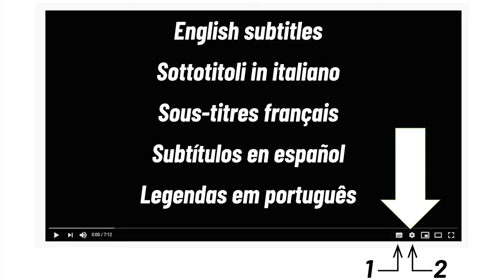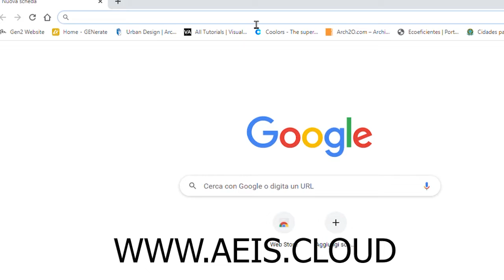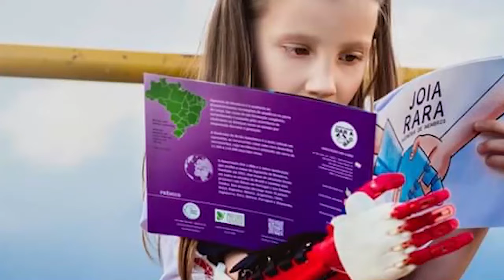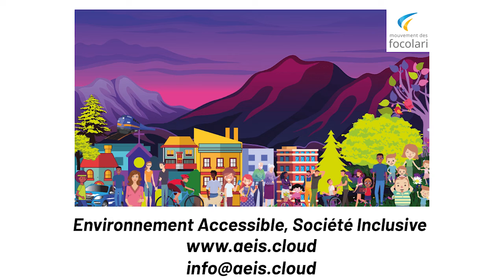Looking at accessibility from an ecological perspective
Accessible Environment Inclusive Society (EN/IT/FR/ES/PT)